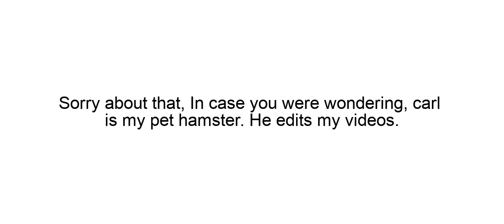RAIIIID MRRaid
THIS VIDEO IS SPONSERED BY RAID SHADOW LEGONDS